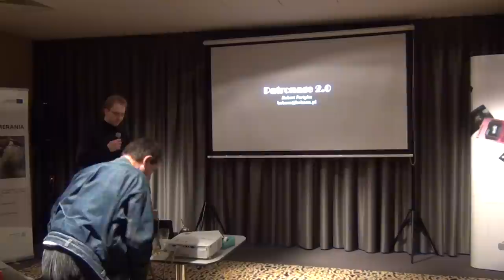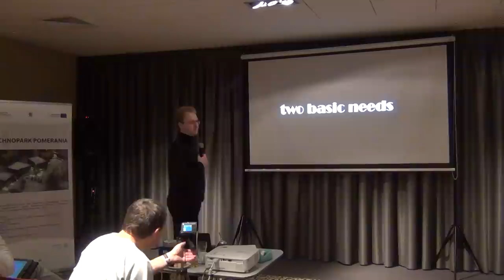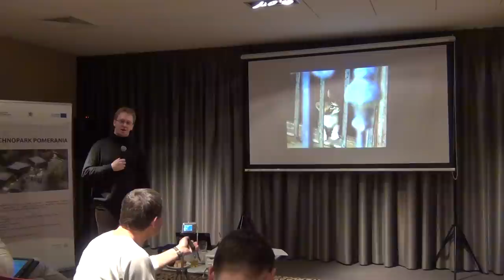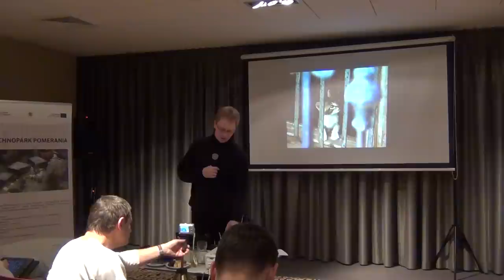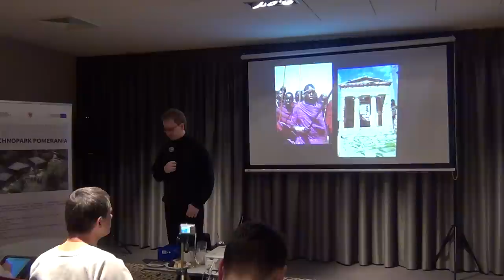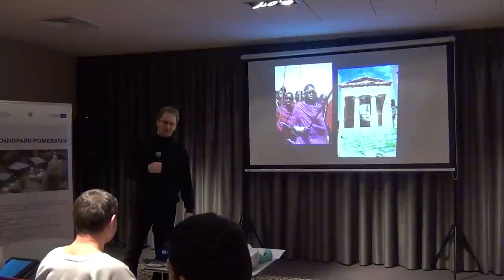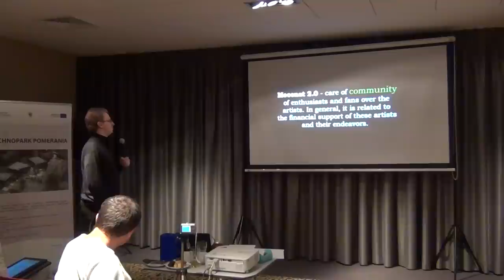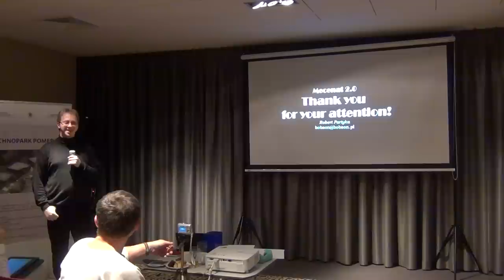Mecenat 2.0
Robert Partyka - wiceprezes Polskiej Grupy Użytkowników Linuksa